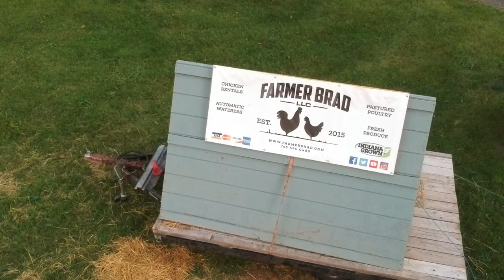Full Homestead Tour Fly Over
Drone Fly-over Tour of the Homestead

VIDEO EQUIPMENT WE USE:
Action Camera / GoPro Hero2